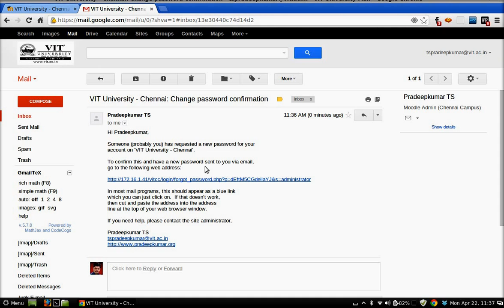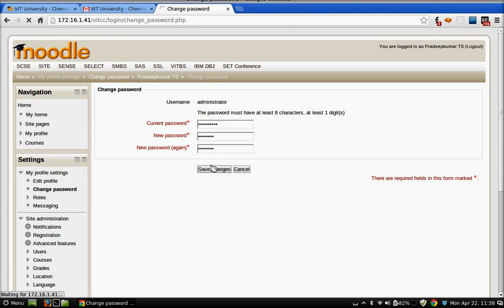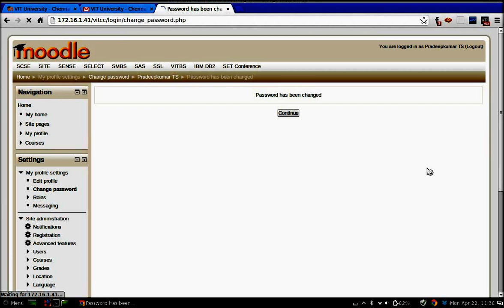Password Recovery in Moodle 2.4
Its about MOODLE Password Recovery. (its email based password recovery). There is no audio in this file and it is self explanatory.